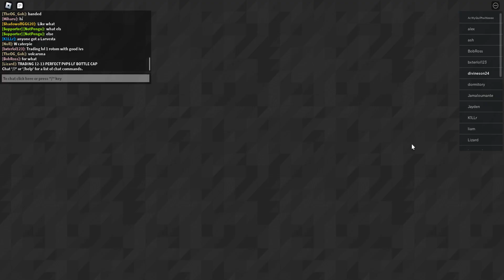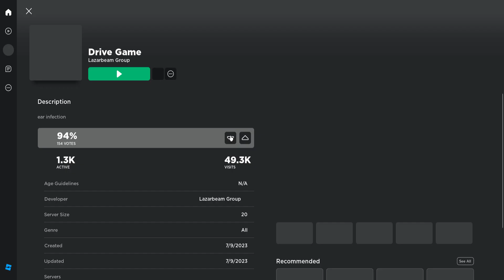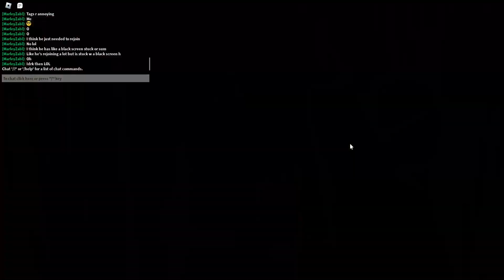pokemon brick bronze ep2